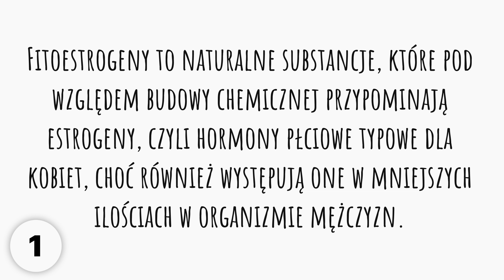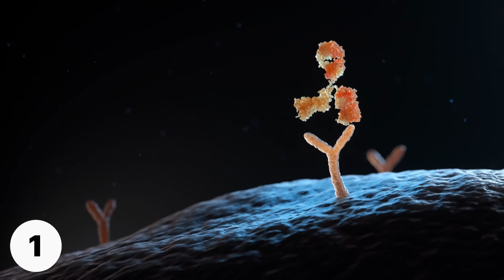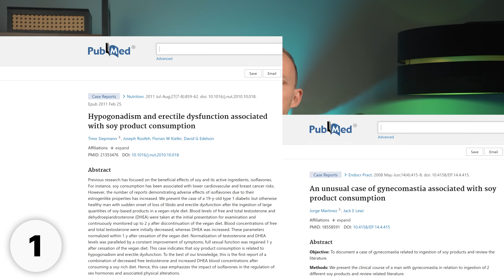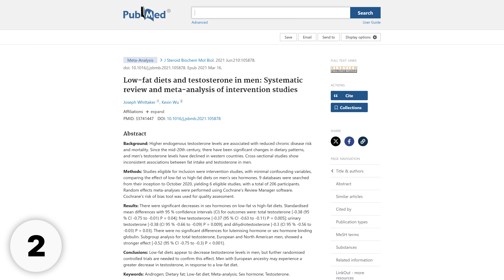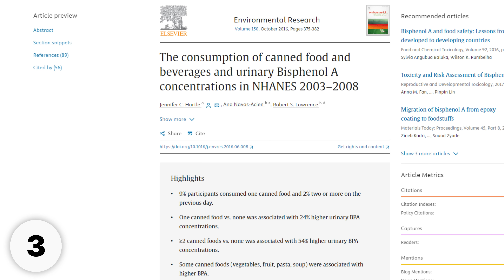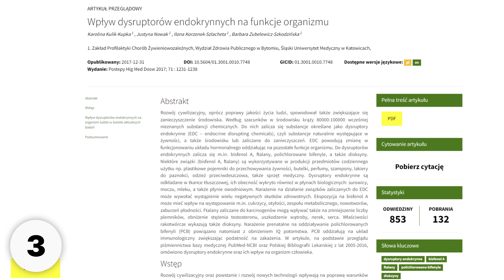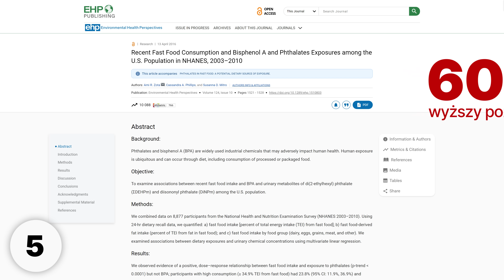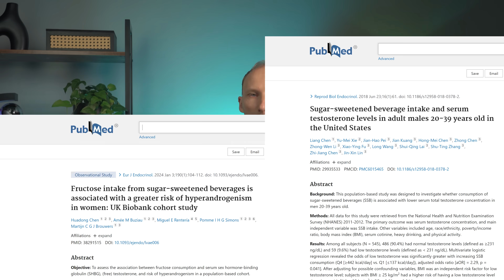Te substancje w diecie zaburzają hormony u kobiet i mężczyzn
Jakie substancje w diecie i nie tylko mogą powodować zaburzenia hormonalne? Jeśli ten temat Pańtwa ciekawi, to zapraszam do oglądania. Pozdrawiam, dietetyk dr Bartek Kulczyński.

⏱️ SPIS TREŚCI:
0:00 | Związki endokrynnie czynne / zaburzacze endokrynne - gdzie się kryją?
0:32 | (Nieszkodliwe) Fitoestrogeny, np. z soi a hormony u kobiet i mężczyzn
6:25 | Czy interesowałby Państwa film o produktach sojowych?
6:41 | (Nieszkodliwe) Fitoestroeny z siemienia lnianego - ich działanie
9:04 | (Szkodliwe) Bisfenol A w materiałach opakowaniowych
11:50 | (Szkodliwe) Antymon w materiałach opakowaniowych
13:12 | (Szkodliwe) Ftalany w opakowaniach do żywności, lakierach do włosów i paznokci
15:14 | (Szkodliwe) Dioksyny, teflon, polichlorowane bifenyle
15:40 | Inne substancje, które mogą zaburzać gospodarkę hormonalną
17:01 | Jak zadbać o hormony młodości